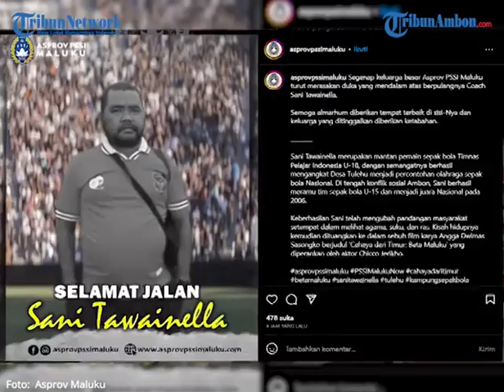Dunia Sepak Bola Berduka, Sani Tawainella Tutup Usia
AN Laporan Wartawan TribunAmbon.com, Muhammad Fahroni Slamet

AMBON, TRIBUNAMBON.COM - Dunia sepak bola Indonesia Indoensia berduka.

Legenda sepak bola Maluku, Sani Tawainella, meninggal dunia sekitar pukul 13.00 WIT, Rabu (28/6/2023) di kediamannya, Negeri Tulehu, Maluku Tengah.

Kepada TribunAmbon.com, Supyan Lestaluhu selaku ketua Asprov PSSI Maluku dan juga rekannya mengatakan Pelatih Sekolah Sepak Bola Akademi Tulehu dan Pelajar Maluku itu sempat dilarikan ke rumah sakit sebelum akhirnya berpulang.

"Kaka Sani sakit, meninggal dirumah, sempat dirawat di rumah sakit," ujar Lestaluhu, Rabu.

Seorang yang pernah mendapatkan piagam penghargaan sebagai tokoh inspirator olahraga 2017 dari Kemenpora ini meninggal karena sakit stroke.

"Kaka Sani sakit Stroke," lanjut Lestaluhu.

Artikel ini telah tayang di TribunAmbon.com dengan judul Maluku Berduka, Sani Tawainella Meninggal Dunia,
Penulis: M Fahroni Slamet | Editor: Fandi Wattimena